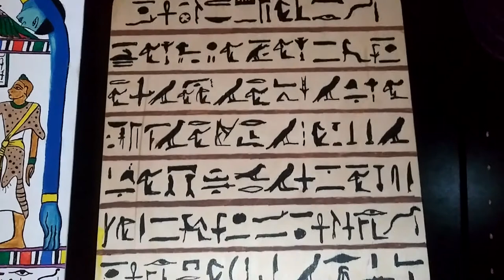My Handmade Stele(s) of Revealing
These are my handmade Stele's of Revealing, (white one still in progress)
I hand-painted them on basswood:/ excited to do these on a thicker material next time. Good practice pieces at least and worthy of showing off... 93/93/93